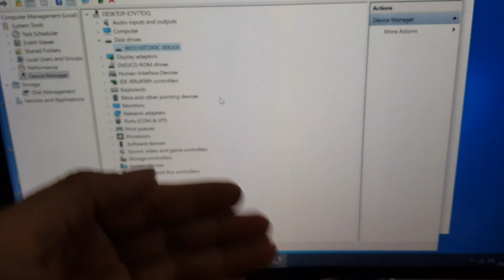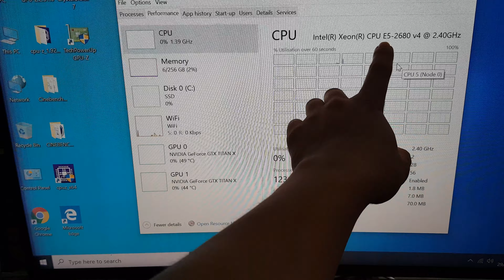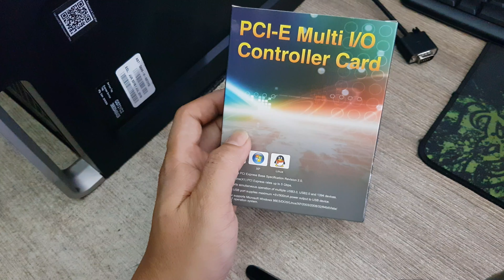Có giảm tốc khi dùng M2.NVMe trên card chuyển PCIEx X4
Test thử M2.NVMe qua card chuyển M2.NVMe - PCIEx X4
Xem tốc có khác mô tả từ hãng

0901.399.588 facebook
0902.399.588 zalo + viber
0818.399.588 (khi off 2s kia)